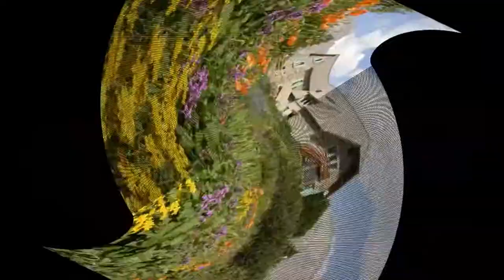The Most Beautiful Gardens HD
A garden is a planned space, usually outdoors, set aside for the display, cultivation, and enjoyment of plants and other forms of nature. The garden can incorporate both natural and man-made materials.

Adelaide Botanic Garden, Australia
Brooklyn Botanic Garden
Buenos Aires Botanical Garden, Argentina
Exotic Garden of Monaco
Kew Royal Botanic Gardens, London
Kirstenbosch National Botanical Garden, South Africa
Lautaret Alpine Botanical Garden, France
Perinaya Royal Botanical Gardens, Sri Lanka
Shalimar Garden. Srinagar
Singapore Botanical Garden
Trauttmansdorff Castle, Italy